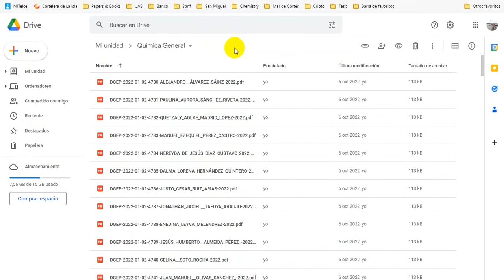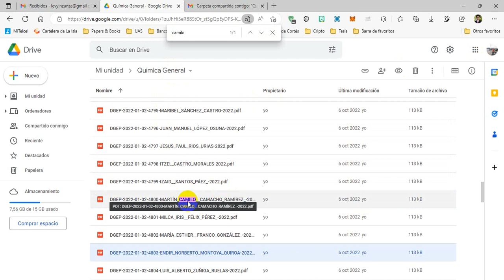Constancias 2022 Video